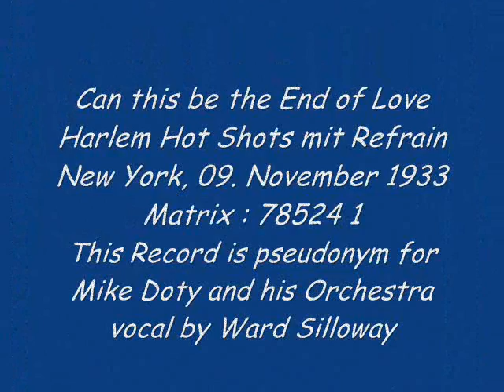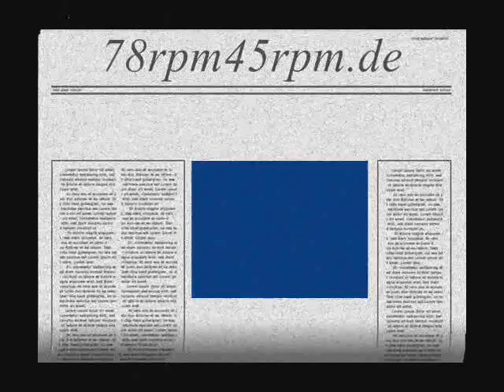Can this be the End of Love Harlem Hot Shots (Mike Doty) mit Refrain